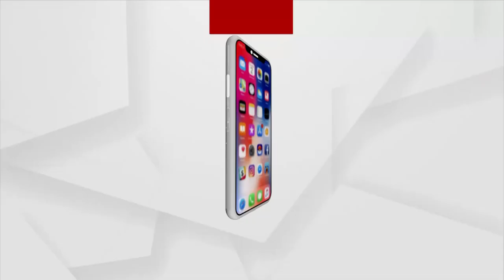Dense Layer Of Fog Surrounds Puri Jagannath Temple